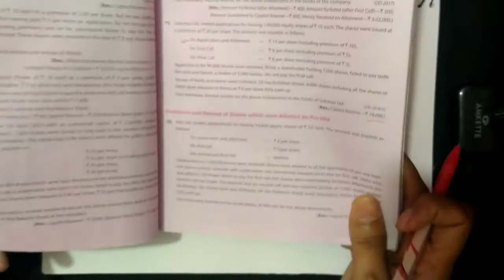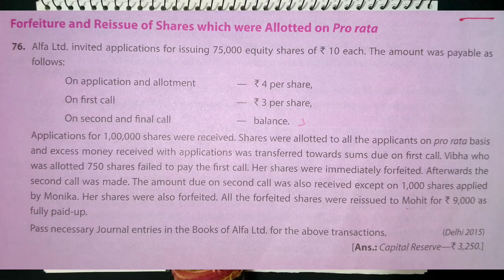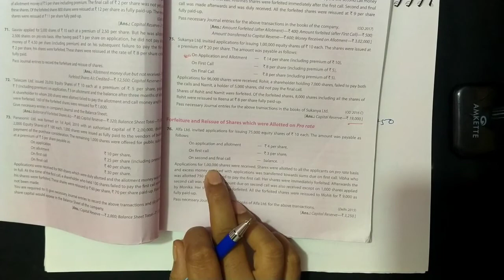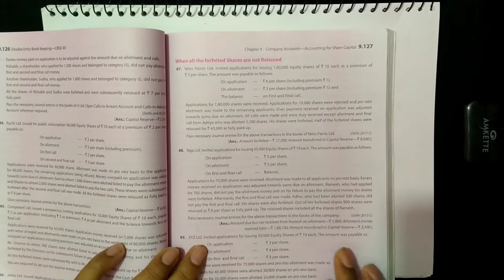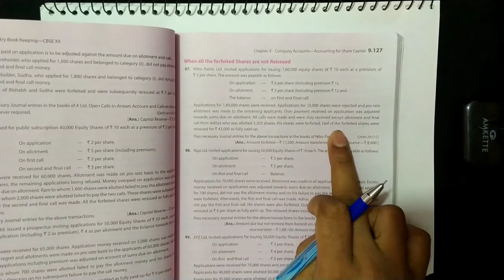Issue of share Capital Part-17/ class-12, // Its Commerce Tips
Its Commerce Tips by Pankaj Verma

In this video we have discussed the latest CBSE Accounts syllabus and concept.

Contents-
Issue of share Capital

Concept
Company accounts

Jai hind 🇮🇳🇮🇳🇮🇳🇮🇳🇮🇳🇮🇳🇮🇳🇮🇳🇮🇳🇮🇳🇮🇳